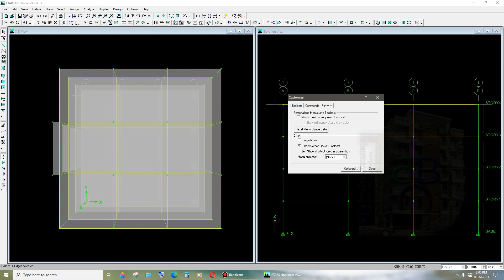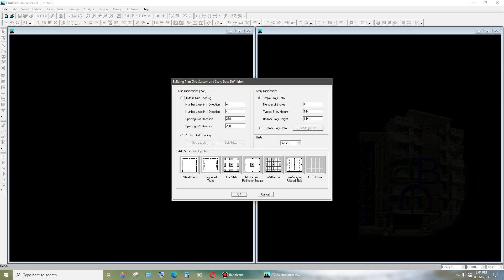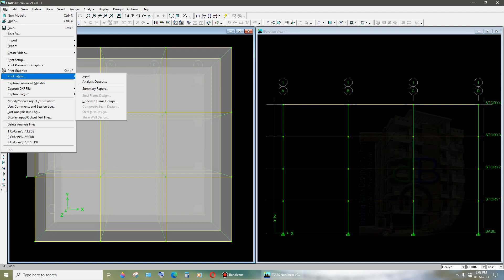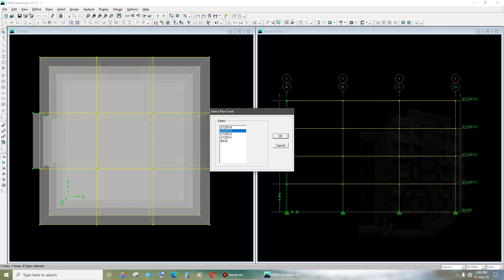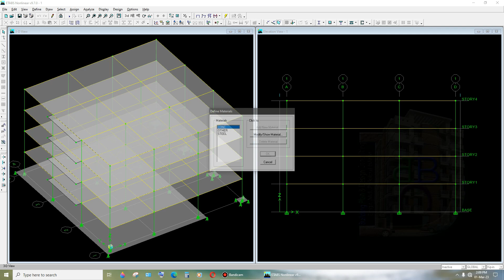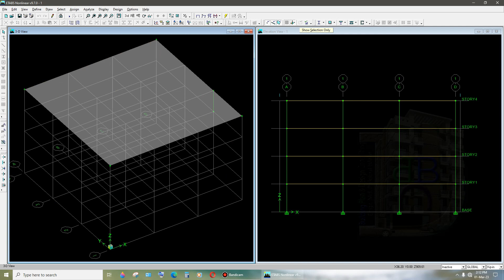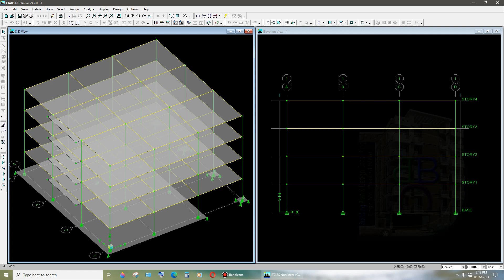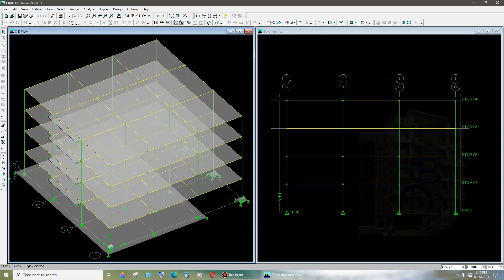ETABS এর toolbar ও interface পরিচিতি || Bangla tutorial part-1 (পার্ট-১) || ETABS Introduction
Video content: ETABS  এর toolbar ও interface পরিচিতি Bangla tutorial part-1 (পার্ট-১) ই ট্যাবস বাংলা tutorial .

We’re going to start a new tutorial series on ETABS. This is the 1st lesson of the series. If you are a beginner then this is the perfect place where you can complete ETABS course without any confusion. We’ll show you each and every option of ETABS with clear concept as you’ve already learned in AutoCAD 2D, AutoCAD 3D, STAAD.Pro & other tutorials. We’ll follow the recent BNBC for all kind of definitions and assigns.

_______/Similar title\_______
1. ETABS Introduction & User Interface | How to create model in ETABS | Civil Engineering Tips
ETABS Tutorial For Building Design Part -1 | Modeling Of Building | ETABS Tutorial For Beginners
3. How to Define Section Properties in ETABS|Defining Column,Beam,Slab,Shear Wall Sections in ETABS
ETABS tutorial in Bangla Video[0] INTRODUCTION TO SERIES
ETABS Tutorial 2024: Ultimate Guide to Mastering Structural Engineering Software - Boost Your Skills
Modelling of a Residential Building/Structure in ETABS v18- Tutorial 2

how to design complete building in etabs, creating grids in sap2000, defining gridlines in etabs, defining materials in etabs, autocad to etabs, concrete buidlings in etabs how to define slab in etabs, material properties in etabs, gridlines in sap2000, how to load materials in etabs, load columns in etabs, how to draw beams in etabs, how to draw slab in etabs,

how to design a building according to bnbc 2006,double story residential building,defining and assigning slab section,assigning grid data and storey data in etabs,importance of property modifiers with aci code suggestions,how to define material in etabs,how to define a material properties in etabs,etabs tutorial for building design,etabs,etabs bangla tutorial,